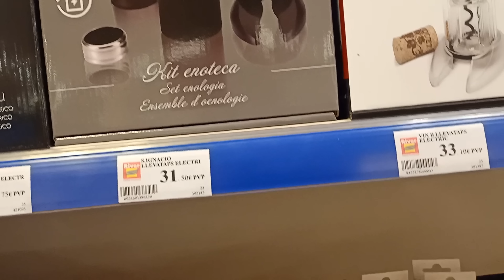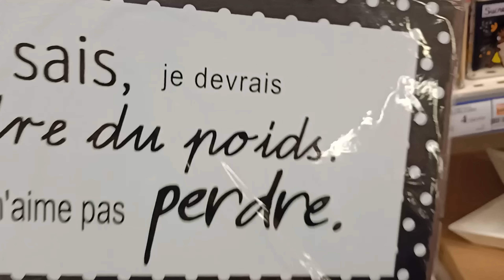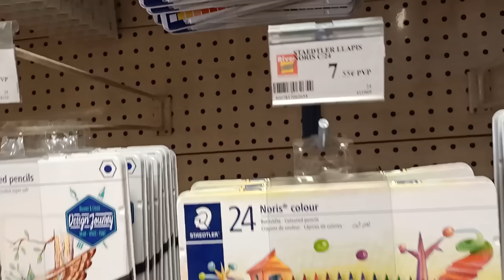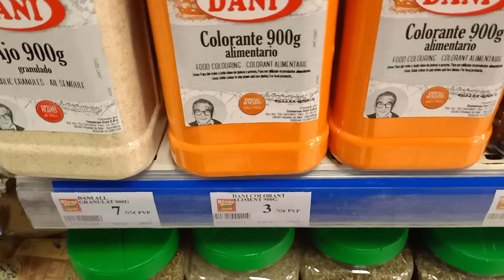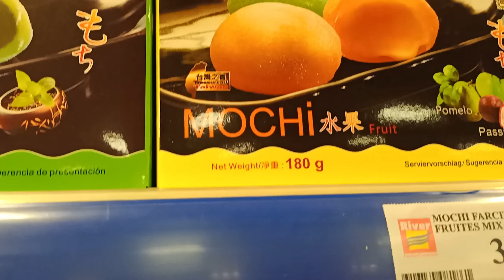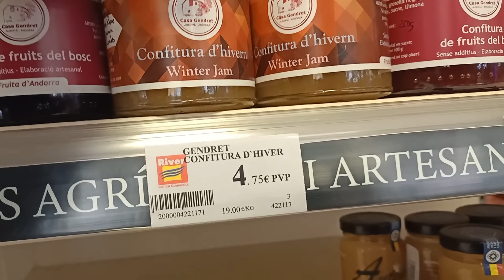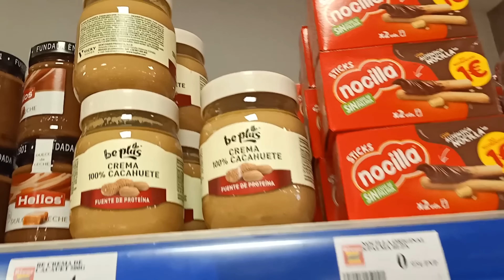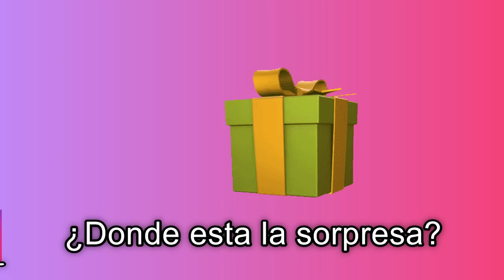Compras🛒 Familia 👨‍👩‍👧‍👦 Vuelvo a casa con una sorpresa😱